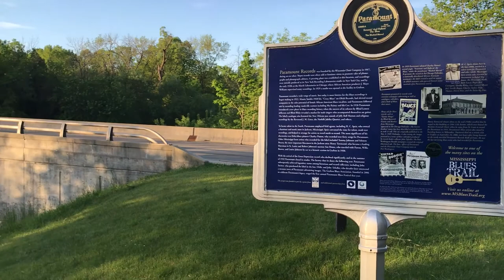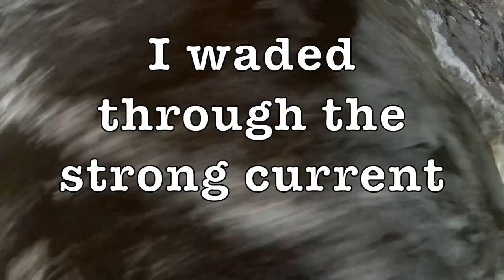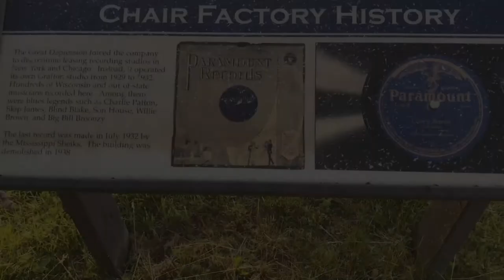Fishing for Smallmouth Bass - Quest 16 of 50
Here's how to catch a smallmouth bass, or at least how I did in the Milwaukee River near Grafton Wisconsin.  The Quest Continues!  This is my 16th species of fish in Wisconsin, caught on video!

I've been waiting a long time to fish for my favorite fish of all, the Smallmouth Bass.  We've had a fair amount of rain in the spring, so I wanted to wait until I could go to my favorite spot for my favorite fish in Grafton, Wisconsin.  I snuck over there before work and caught me a few of them smallies!

I was using a tube jig at first, but then I switched to a Rebel Crawfish lure.  They both worked well.

4lb Mono Line
Berkley Chigger Craw

Soon, I'll be on summer break, so I hope to bring you more videos in the summer, specifically, different species of fish!